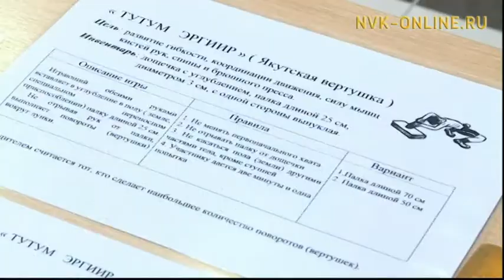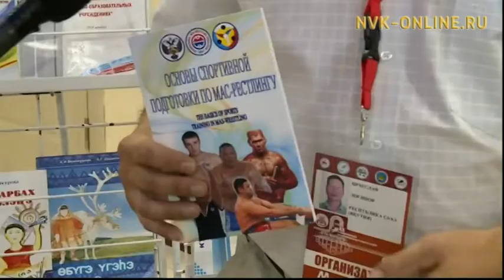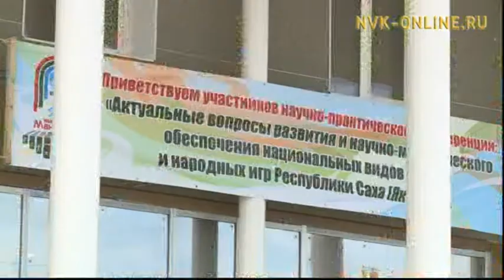Спорт национальнай көрүҥнэрин хайдах сайыннарыахха? Үөһээ Бүлүүгэ икки күннээх конференция саҕаланна